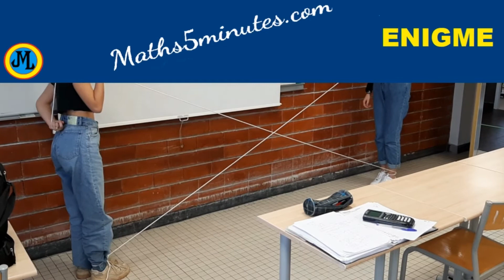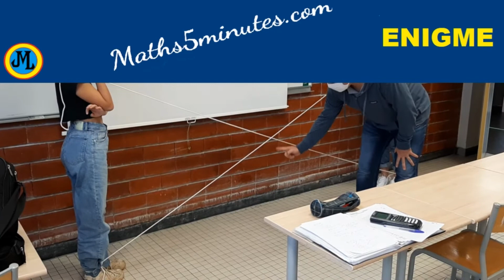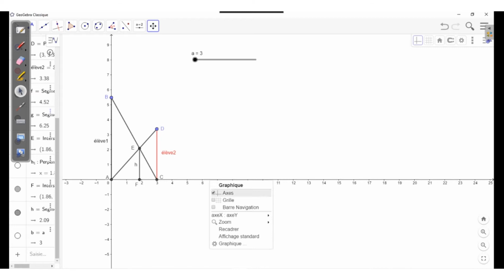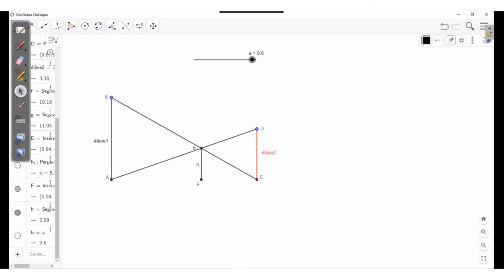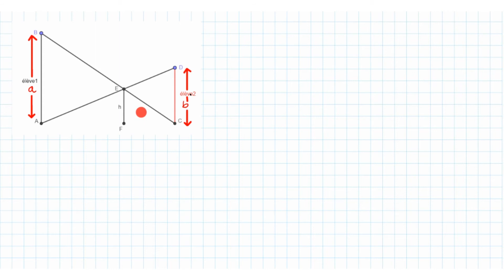Enigme de mathématiques corrigée. Terminale spécialité mathématiques.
Enigme du vendredi 18/12/2020, fin de séance et veille des vacances de Noël.

00:00-Enigme-
00:02-Enoncé.-
01:09-Modélisation avec Géogébra-
03:45-Corrigé-